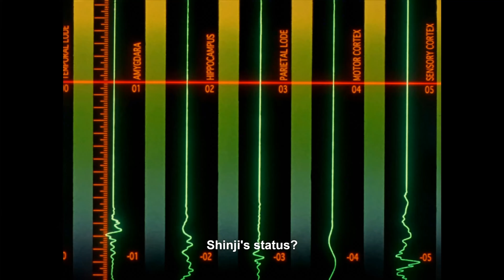Neon Genesis Evangelion - Unit 01 Goes Berserk (4k/60fps AI Upscaled)